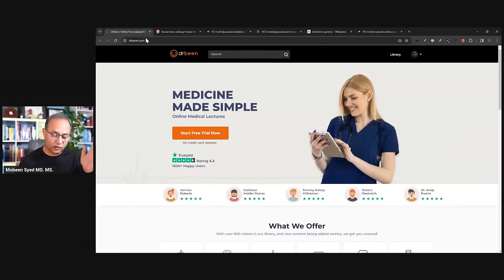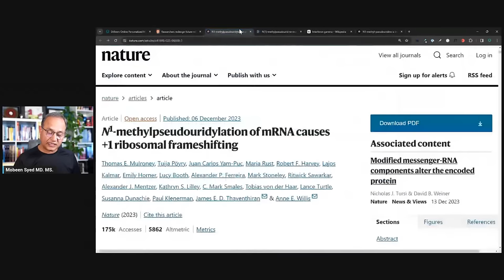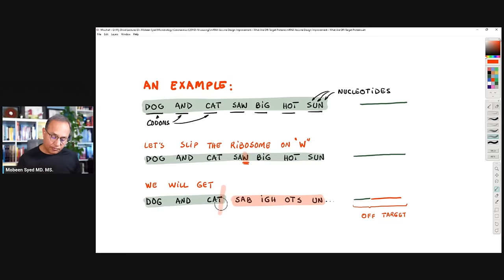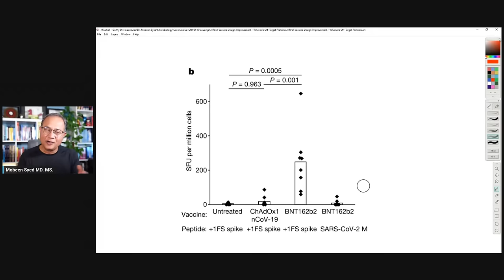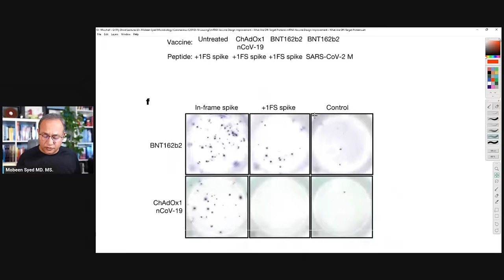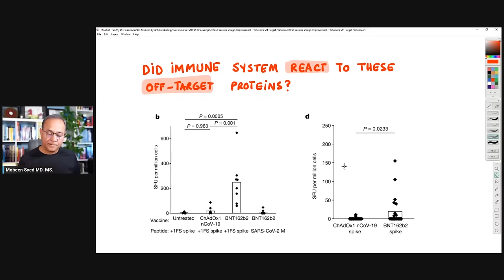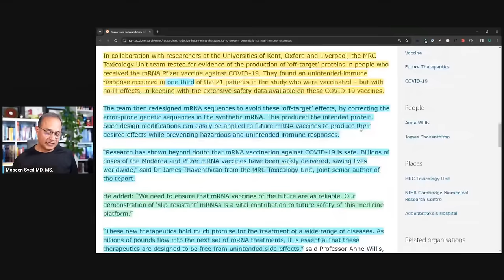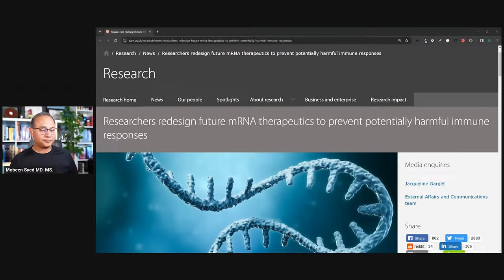mRNA Vaccine Design Issue - What Are Off-Target Proteins?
What are the off-target proteins produced by mRNA vaccines? Can these proteins cause harm? What is the mechanism of their production? Let's review the mechanisms today.

An article on University of Cambridge contains this statement, "Researchers have discovered that misreading of therapeutic mRNAs by the cell’s decoding machinery can cause an unintended immune response in the body. They have identified the sequence within the mRNA that causes this to occur and found a way to prevent ‘off-target’ immune responses to enable the safer design of future mRNA therapeutics."

URL list from Friday, Dec. 8 2023

Researchers redesign future mRNA therapeutics to prevent potentially harmful immune responses | University of Cambridge

The Shape and Structure of Proteins - Molecular Biology of the Cell - NCBI Bookshelf

Modifications in an Emergency: The Role of N1-Methylpseudouridine in COVID-19 Vaccines | ACS Central Science

Translation: DNA to mRNA to Protein | Learn Science at Scitable